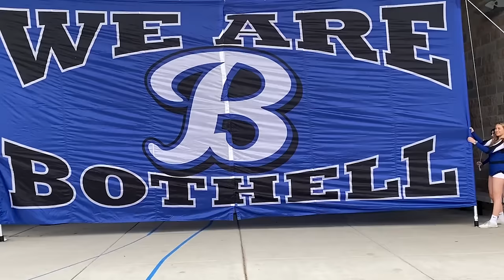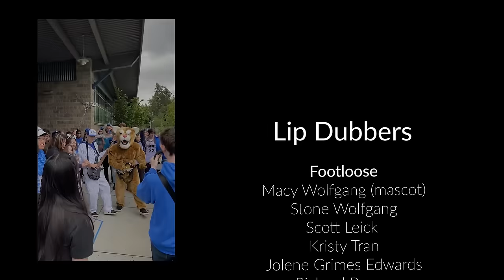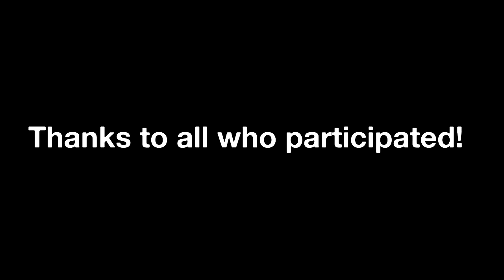Bothell High School Lip Dub 2022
Footloose: Kenny Loggins
WE FOUND LOVE: Rihanna
DANCING QUEEN: Abba
Girlfriend: Avril Lavigne
22: Taylor Swift
DON'T STOP THE PARTY: Pitbull
YEAH: Outkast
WE ARE THE CHAMPIONS: Queen
BEFORE HE CHEATS: Carrie Underwood
GETCHA HEAD IN THE GAME: Zac Efron
NEVER SAY NEVER: Justin Bieber
PARTY IN THE USA: Miley Cyrus
DYNAMITE: Teo Cruise
COTTON EYE JOE: Rednex
DOMINO: Jessie J
CANT HOLD US: Macklemore
THE NIGHT IS STILL YOUNG: Nikki Minaj
THE NIGHTS: Aviicii